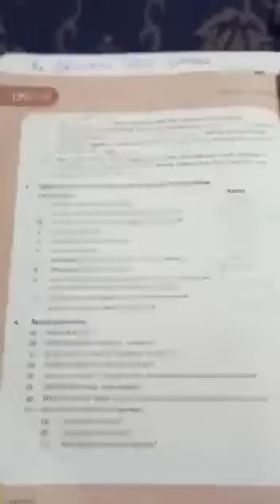Class 7th Subject : Science Chapter : 12 Investigating space Exercise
Teacher :  Ammara Akram